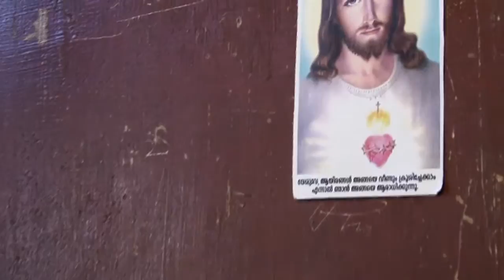Karaunoo Ean Makne...| Malayalam Christian Devotional Songs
Saleem kodathoor mappila album
Malayalam new
Mappila album kollam shafi new malayalam
album
malayalam new mappila album
mappilapattu saleem kodathoor kollam
shafi Thanseer koothuparamba thajudeen
vadakara mappila album singers malayalam
mappilapattu old malayalam song
malayalam new movie song malayalam
official trailer song